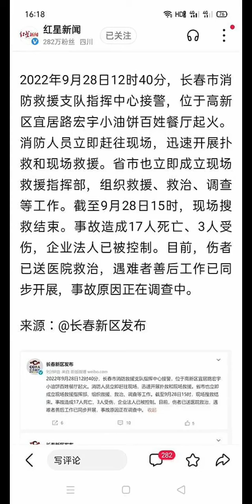中国监狱1121:17死3伤!小小的快餐店长春小油饼百姓餐厅28日竟在中午12点发生这么大的伤亡事故.小店坐满也就是二三十人,青天白日竟都没跑出来?门锁上了还是爆燃?(220928.08)